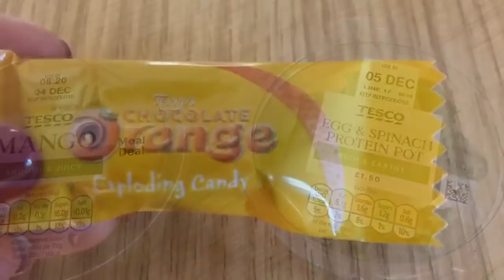WHAT I EAT IN A DAY ON SLIMMING WORLD/ VLOGMAS DAY 3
Welcome to another Vlogmas video.. this time it’s another What I Eat in a Day on Slimming World and a bit of a chit chat. Hope you enjoy! Belle x